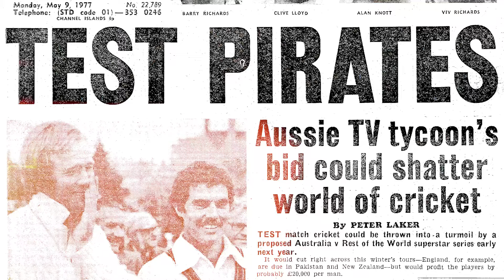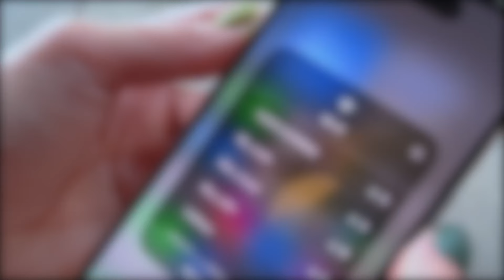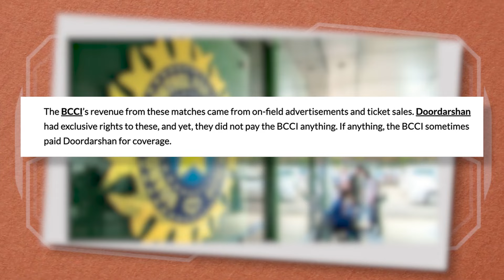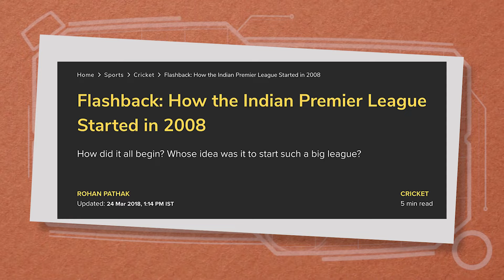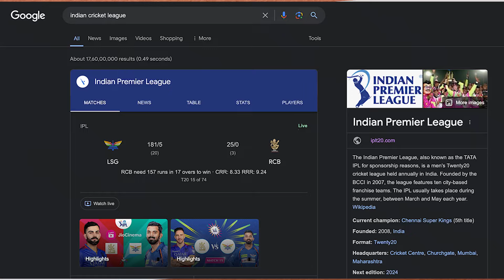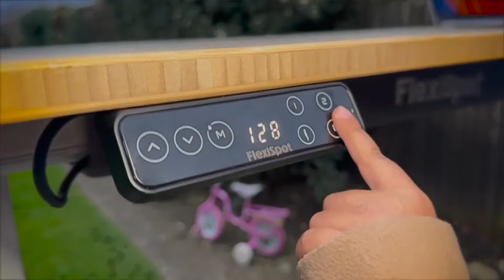The 'Rebel' League - the story of the ICL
Written by Estelle Vasudevan & Jarrod Kimber

Before the beloved IPL began and led a revolution in franchise cricket, there was another tournament that had already laid the foundation of this tournament - which included weird team names, coloured jerseys and third umpires looking at every ball. This is the story of the Indian Cricket League - the ICL - the 'rebel' league.